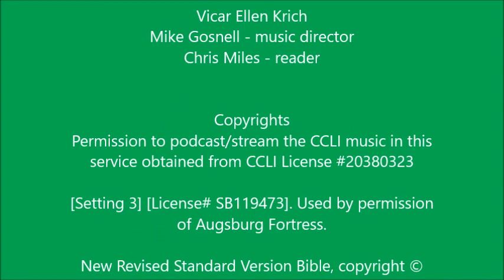September 6, 2020 worship service